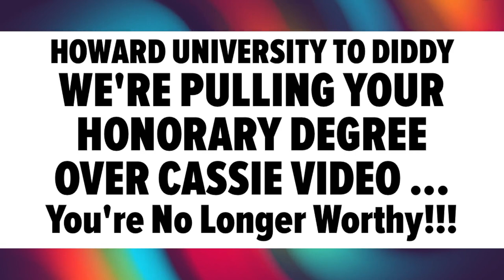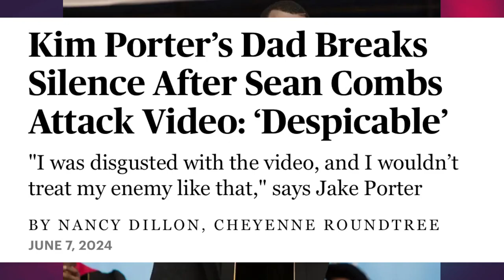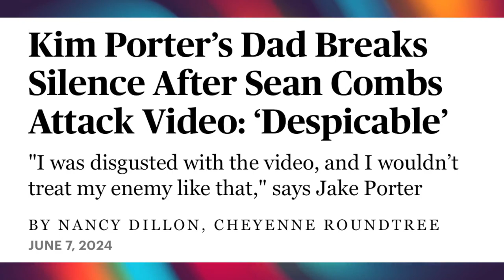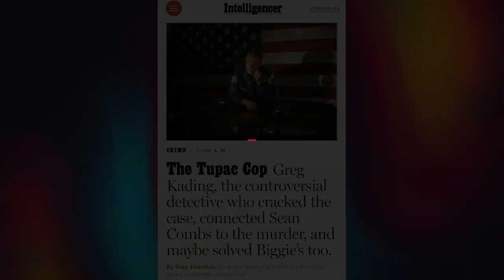Diddy spotted doing these 2 things ~ More Diddy drama!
Sean 'Diddy' Combs was seen in Los Angeles doing these two things yesterday. Checkout what's been going on in Diddy's world. It is not good.